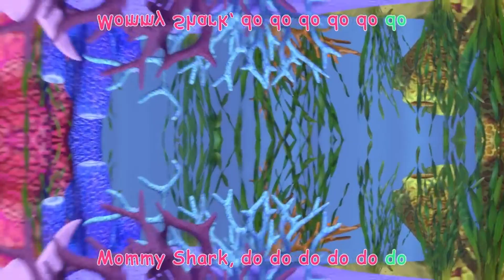Baby Shark | CoComelon Nursery Rhymes | Kids Songs Cocomelon 113 Second Memes Variations.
Like please this video. It makes me happy and inspires me to create new sound variations!

*All Variations in this Video are created by me CocoKidsTV